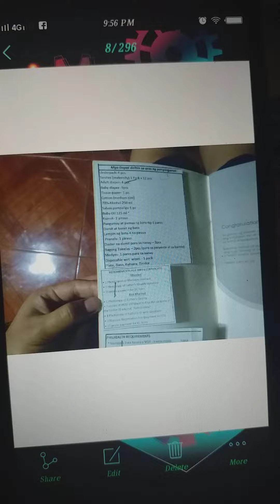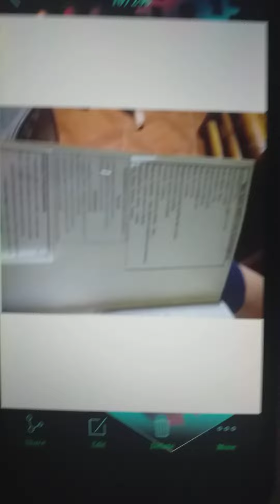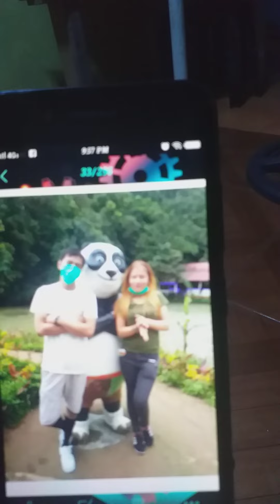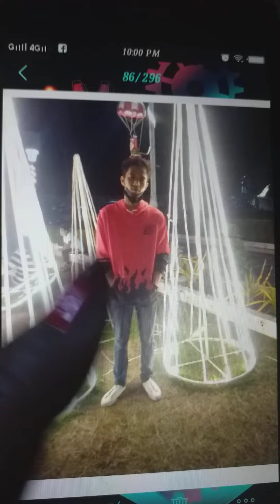THE LOVE LIFE 💓